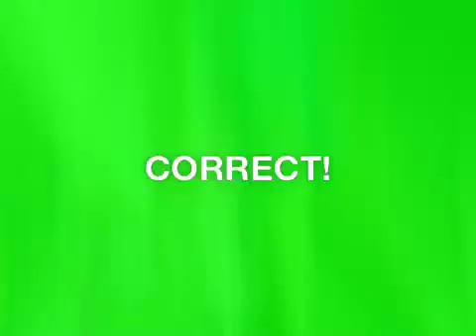Playing a round of Heads Up!